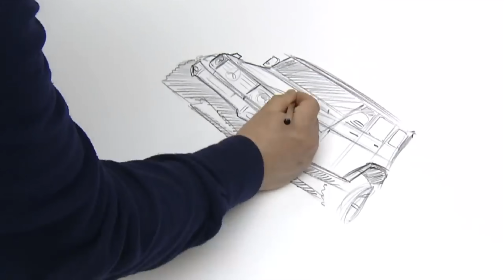Mercedes-AMG G800 Widestar 🔥 | BRABUS w Duda-Cars | ENG SUBTITLES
Proces zakupu samochodu z modyfikacją jest kilkuetapowy i rozpoczyna się od zamówienia pojazdu, będącego bazą do projektu. Następuje dobieramy elementy dodatkowe, ich wykończenie oraz kolorystykę zgodnie z życzeniem klienta. Po akceptacji wyceny dokonujemy zamówienia elementów dodatkowych BRABUS, a następnie w uzgodnionym terminie przystępujemy do montażu.

Sam czas realizacji zależy od wielu czynników – stopnia przeprowadzanej modyfikacji, dostępności części, ale staramy się działać możliwie sprawnie, by nasi klienci mogli szybko poczuć moc swojej nowej gwiazdy.

Z roku na roku szlifujemy i usprawniamy naszą pracę. Decydując się na realizację modyfikacji w Duda-Cars klient ma gwarancję stałej opieki, oraz pewność, że jego samochód jest w rękach doświadczonego zespołu dla którego projekt BRABUS to nie jednorazowy eksperyment, tylko kolejny krok w dążeniu do perfekcji.